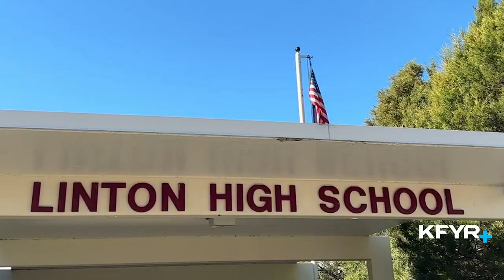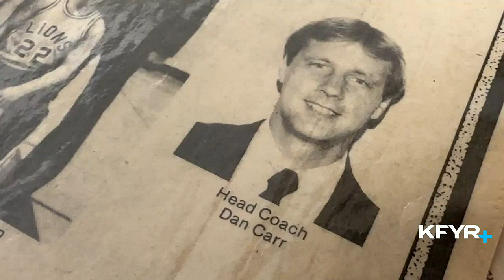Play of the Day: KFYR+ Sports - 5/16/2023